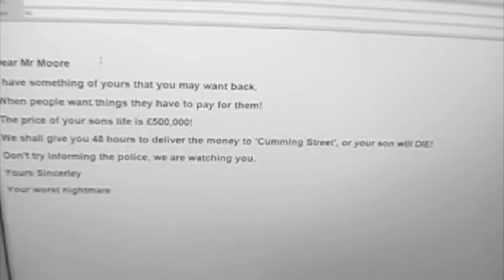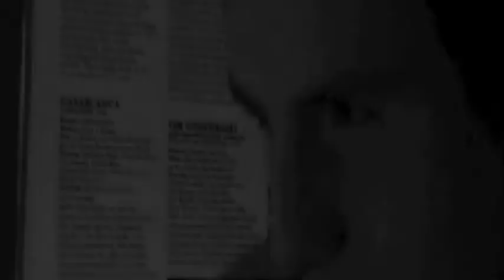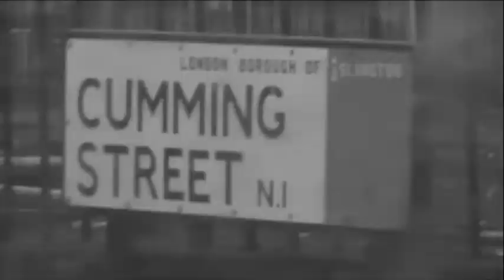Media Trailer "City Of Secrets" by James Moore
This is my First Project I made, It was for my Media Course at Darrick Wood Secondary School. My partners were Jack Barnes and Tarik Osman, and big help from my dad John Moore who is the key actor.